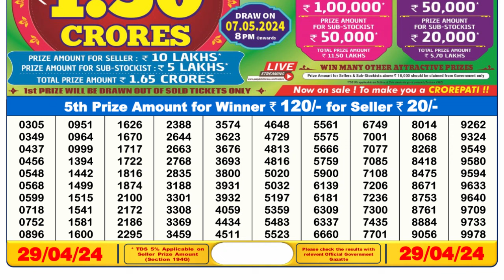🔴 Lottery Sambad Live 06:00pm 29/04/24 Day Nagaland State Dear Lottery Result Pdf Download